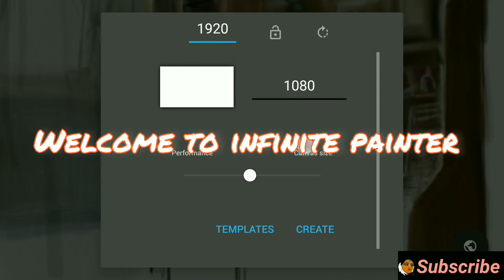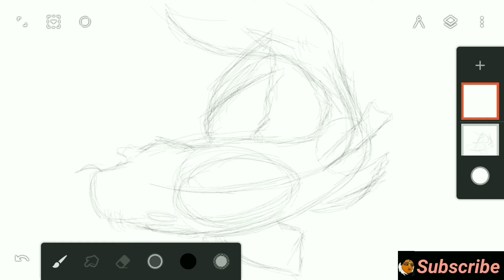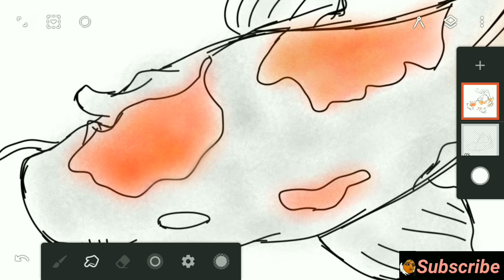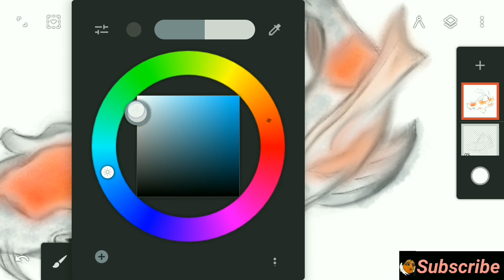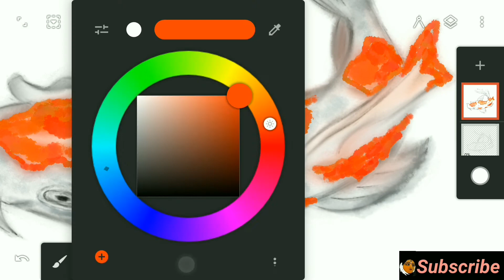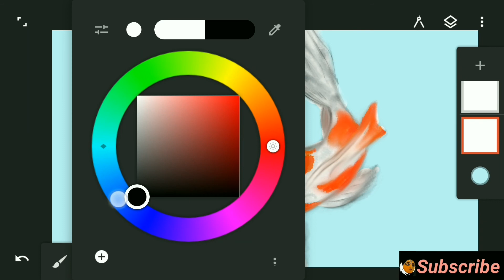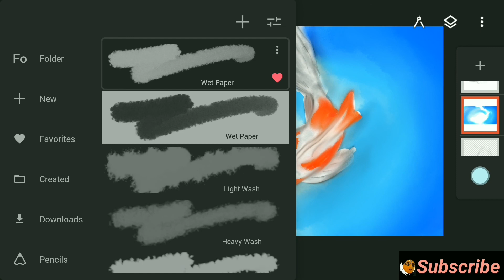How to draw KOI FISH | Use WATER COLOUR brush of infinite painter app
Hey guys! I always share my experiences with you. As the Covid situation teaches us a lesson we need to be ready always. Work from home, Online marketing are now very common words. So I want to show everyone that digital painting is also an option.
Follow your passions!